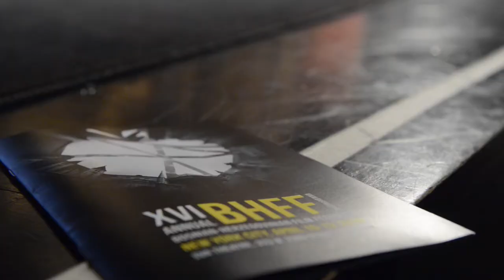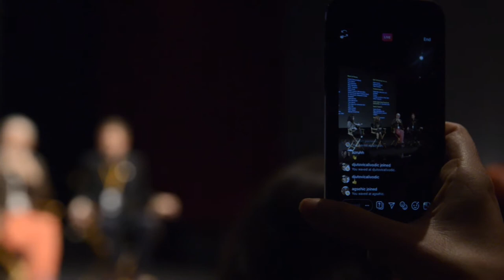BHFF 2019 Q&A w Ademir Kenović & Snežana Bogdanović April 13th, 2019 1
Q&A with film director Ademir Kenović and actress Snežana Bogdanović following special 30 year anniversary screening of film Kuduz. April 13th, 2019 1